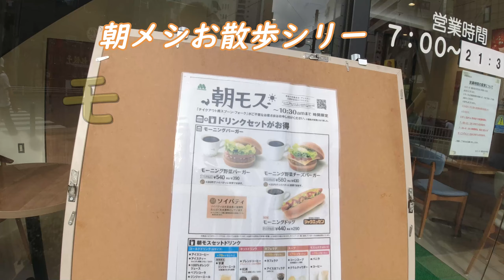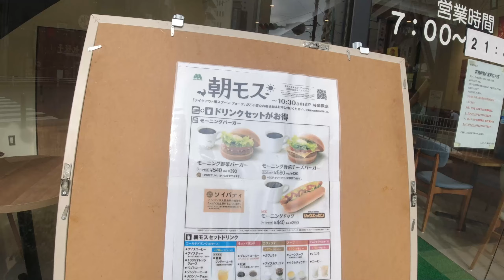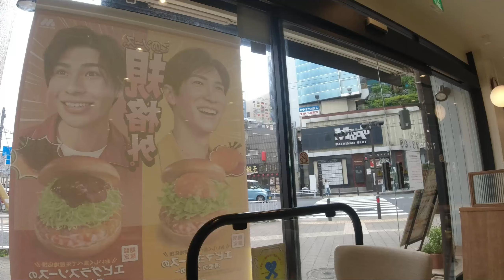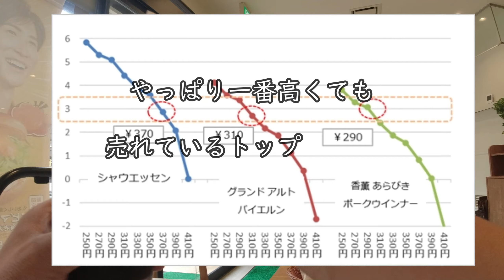【モスバーガー 桜木町店】モーニングドッグセット【中区桜木町】横浜朝めしチャンネル【モスシャウ・シャウエッセン】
【シャウエッセン】　家でやればいいじゃん。という話ではないのです（笑）シャウエッセンのブランド力はハンパなく、合理化とブランディングを両立するスゴイ技。モスさん、ガンバレ！
ゴチソウサマデシタ♪